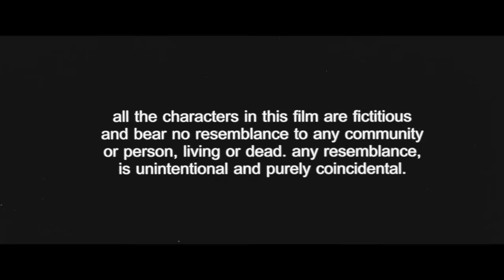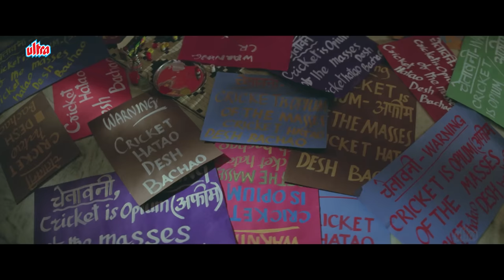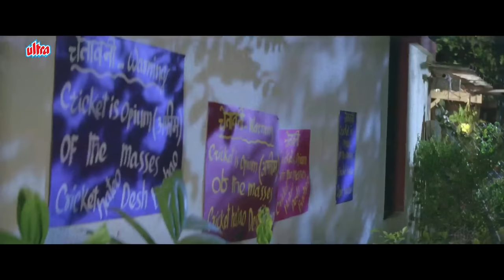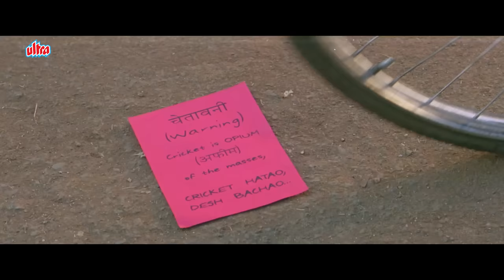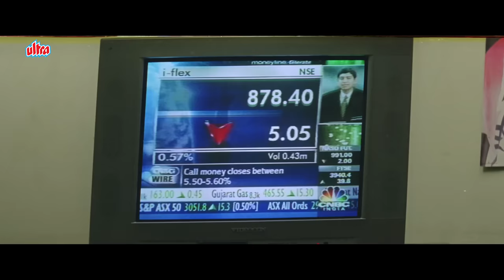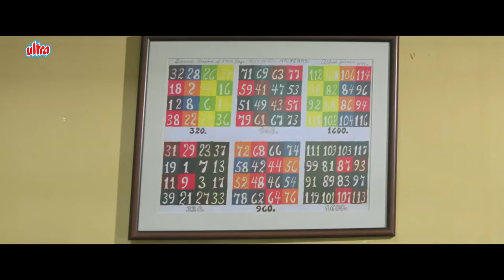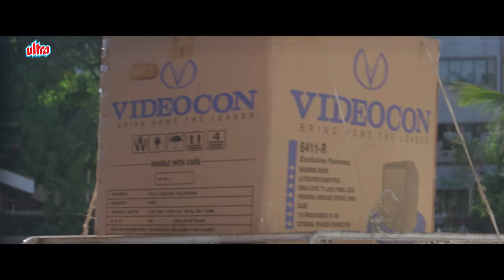Sachin Tendulkar Hindi Movie : STUMPED (2003) - Salman Khan, Raveena Tandon - Bollywood Cricket Film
Stumped is a 2003 Bollywood sport/drama film written and directed by Gaurav Pandey and produced by Raveena Tandon. This film is a debut for Raveena as producer. Cricketing icon Sachin Tendulkar and actor Salman Khan had a cameo appearance in the film.

Cast :

Alyy Khan
Raveena Tandon
Viju Khote
Suresh Menon
Salman Khan cameo
Sachin Tendulkar cameo
Anjan Srivastav
Amin Gazi